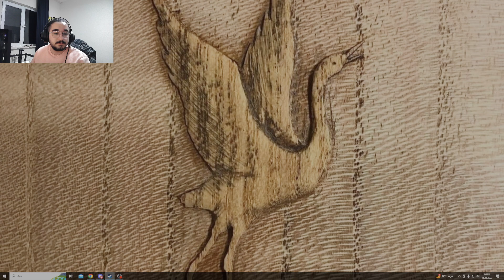MERHABA MAGNUM OPUS - MAD MAX (1. BÖLÜM)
Merhaba arkadaşlar kanalıma hoş geldiniz. Bu benim ilk videom. FPS'im biraz kötü ileriki videolarımda bunların hepsi onarılmış bir şekilde karşınızda olacak. İyi seyirler, sağlıcakla kalın.